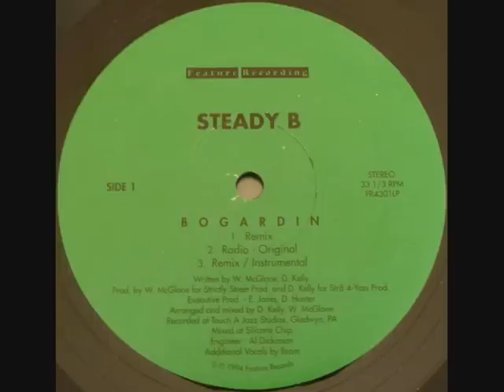Steady B - Bogardin (Radio)/Let It Go indie rap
PA - "Feature Records" 1994